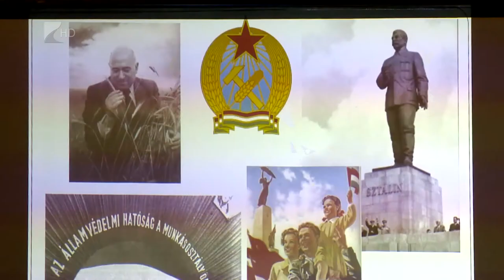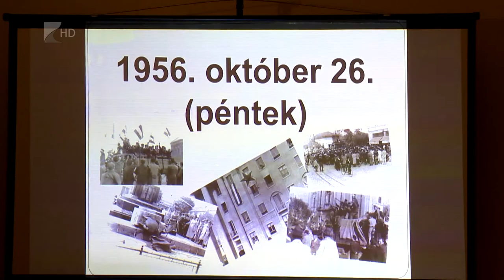56-os tárlat - Kölcsey Tv